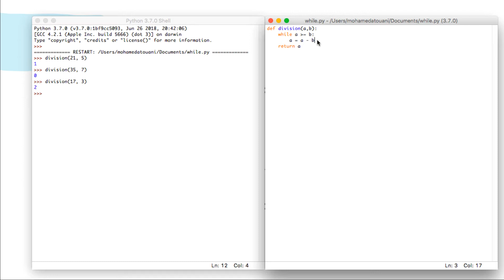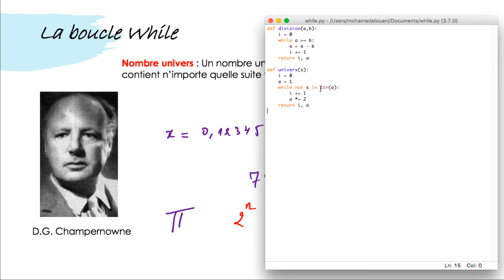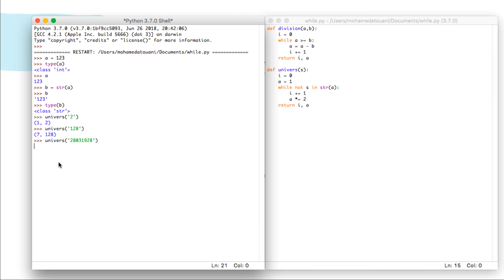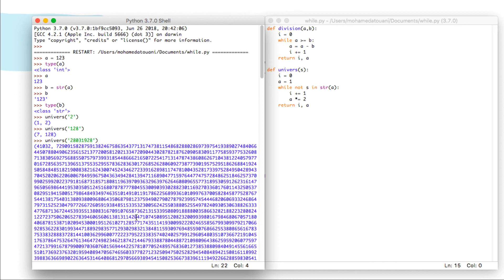Initiation à Python : La boucle while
Boucle WHILE et nombres UNIVERS, trouvez avec notre mini-programme Python la plus petite puissance de 2 contenant votre date d'anniversaire. La mienne est 22487 et la tienne ?